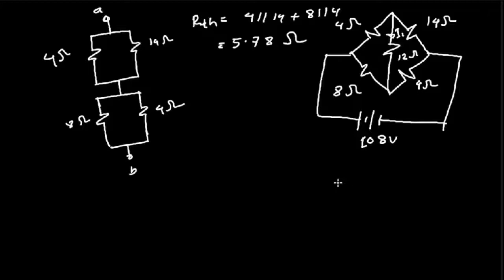থেভনিনের থিওরেমের সাহায্যে সমস্যাবলীর সমাধান | উদাহরন - ২৭ (৬৬৭২১)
এই ভিডিওতে আমি ইলেকট্রিক্যাল সার্কিটস - ১ (৬৬৭২১) বিষয়টির বিষয়টির তৃতীয় অধ্যায়ের থেভনিনের থিওরেম সম্পর্কিত সমস্যাবলীর সমাধানগুলো আলোচনা করেছি এবং এই সম্পর্কিত সমস্যাবলী কিভাবে সমাধান করা যায় তা দেখানোর চেষ্টা করেছি । সমস্যাটি টেকনিক্যাল প্রকাশনী থেকে প্রকাশিত বই এর তৃতীয় অধ্যায়ের থেভনিনের থিওরেমের সাহায্যে সমব্যাবলির সমাধান | উদাহরন - ২৭ থেকে নেওয়া হয়েছে।
আমি পর্যায়ক্রমে ইলেকট্রিক্যাল সার্কিটস - ১ (৬৬৭২১) বিষয়ের (সিলেবাস অনুযায়ী) সকল ভিডিও আপলোডের চেষ্টা করবো ।
আপনাদের কোন পরামর্শ, মতামত এবং সমস্যা থাকলে আমাদেরকে কমেন্ট করে জানাবেন । কোন গানিতিক সমস্যা থাকলে ছবি সহ ফেসবুকে কমেন্ট করবেন । আমি আমার সাধ্য মতো চেষ্টা করবো আপনাদের সমস্যা গুলো সমাধান করে দেওয়ার জন্য ।
আমাদের সাথেই থাকবেন । দোয়া করবেন । প্রয়োজনীয় পরামর্শ দিয়ে সহায়তা করবেন । আল্লাহ হাফেজ ।